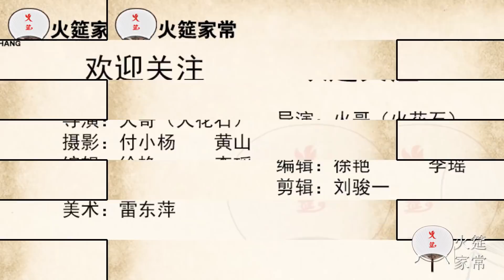【火哥的菜】川味酱香排骨，这样做更入味，懒人的福音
酱香排骨是一道色香味俱全的家常菜肴，味道鲜美，是居家的特色家常菜，今天我就来教大家做这个酱香排骨，制作很简单，但是十分好吃，平时多准备一些存货在冰箱里面，这样有个朋友来，随便从冰箱拿点出来，就是一桌好菜！